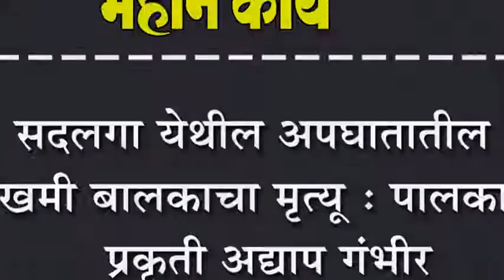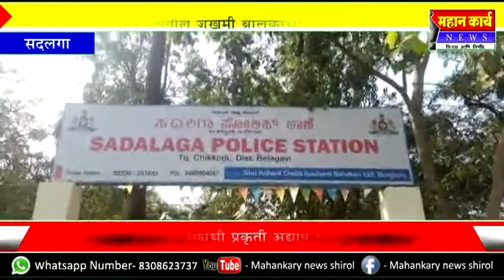सदलगा येथील अपघातातील जखमी बालकाचा मृत्यू : पालकाची प्रकृती अद्याप गंभीर